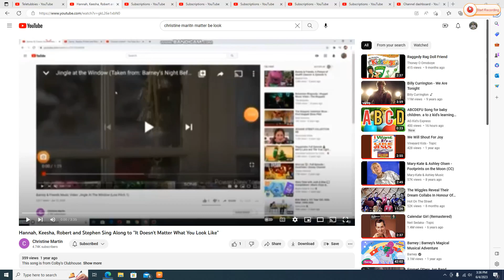Po Ballerina to "it Doesn't Matter What You Look Like"